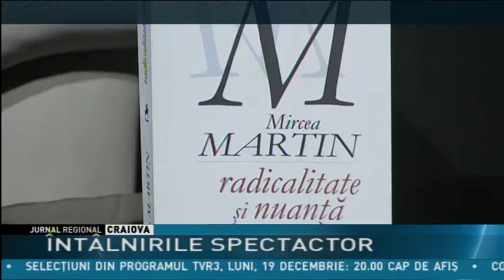ÎNTÂLNIRILE SPECTACTOR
Întâlnirile SpectActor de la Naţionalul craiovean din acest an s-au încheiat. Cel care a pus punct dezbaterilor lunare este academicianul Mircea Martin, critic şi teoretician literar. Acesta a susţinut conferinţa cu tema „Ce (mai) înseamnă azi identitate națională?”.